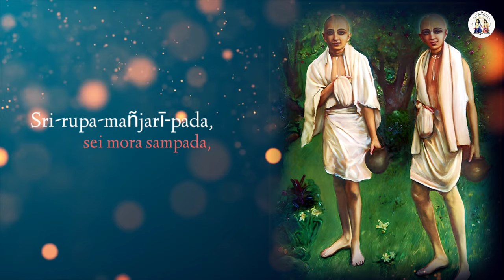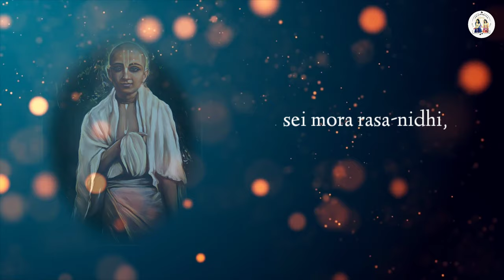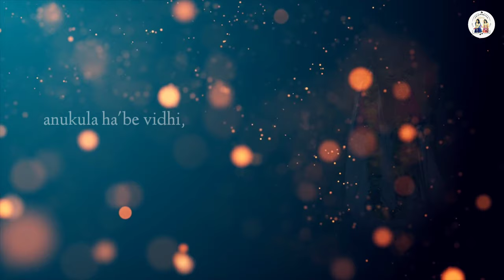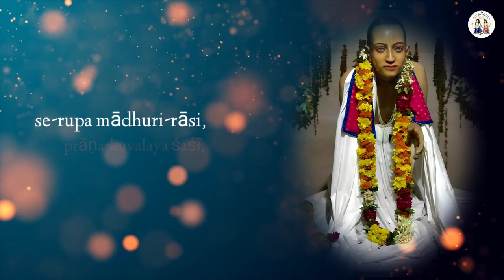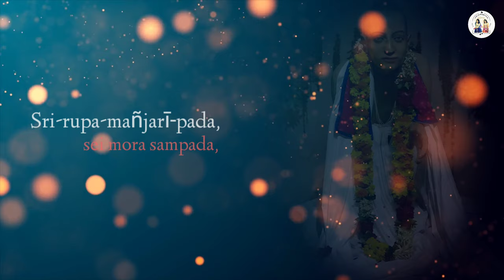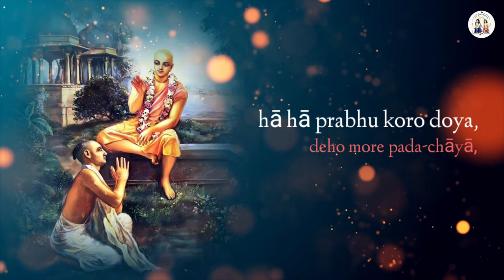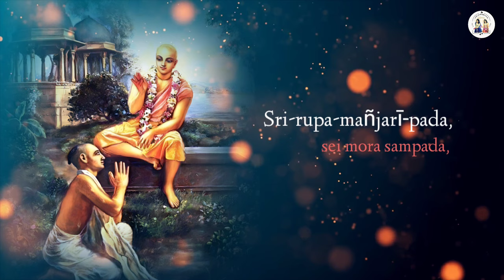Sri Rupa Manjari Pada || By GNK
Song- Sri Rupa Manjari Pada Sei Mora Sampada
Author- Narottam Dasa Thakura
Singer- Raga Manjari Devi Dasi
Music and Video - Gaura Nitai Kirtanya

Lyrics -

(1)
śrī-rūpa-mañjarī-pada, sei mora sampada,
sei mor bhajana-pūjana
sei mora prān‌a-dhana, sei mora ābharan‌a,
sei mor jīvanera jīvana

The lotus feet of Sri Rupa Manjari are my treasure, my devotional service, and my object of worship. They give my life meaning, and they are the life of my life.

(2)
sei mora rasa-nidhi, sei mora vāñchā-siddhi,
sei mor vedera dharama
sei brata, sei tapa, sei mora mantra-japa,
sei mor dharama-karama

They are the perfection of rasa, and they are perfection worthy of attainment. They are the very law of the Vedlc scriptures for me. They are the meaning of all my fasts and penances and my silent uttering of my mantras. They are the basis of religion and activities.

(3)
anukūla habe vidhi, se-pade hoibe siddhi,
nirakhibo e dui nayane
se rūpa-mādhurī-rāśi, prān‌a-kuvalaya-śaśi,
praphullita habe niśi-dine

By the purifying process of favorable devotional service one will attain perfection and with these two eyes be able to see. His transcendental form is shining like moonlight in my heart, and my heart therefore shines and reciprocates. In other words, the ordinary moon lights up the night, and its shine illuminates other objects; but the moon of the effulgence of the form of Sri Rupa Manjari shines into the heart and makes the heart also shine back to the spiritual sky. This moon shines not only in the nighttime, but day and night

(4)
tuwā adarśana-ahi, garale jāralo dehī,
ciro-dina tāpita jīvana
hā hā rūpa koro doyā, deho more pada-chāyā,
narottama loilo śaran‌a

Your absence from my vision is like a dose of strong poison, and I will suffer till the end of my life. Narottama dasa Thakura says: "Please give me your mercy and the shade of your lotus feet."